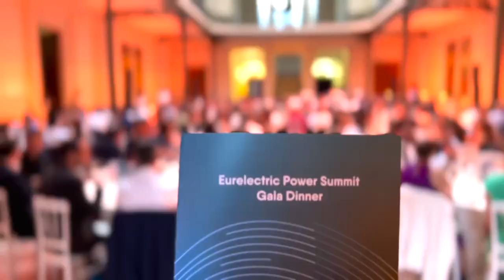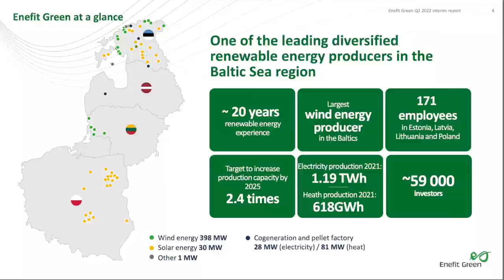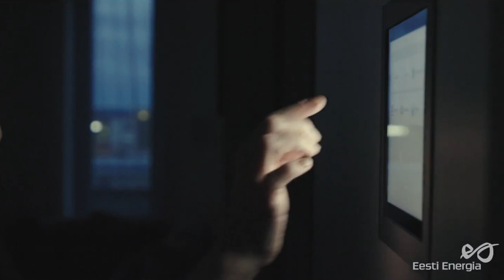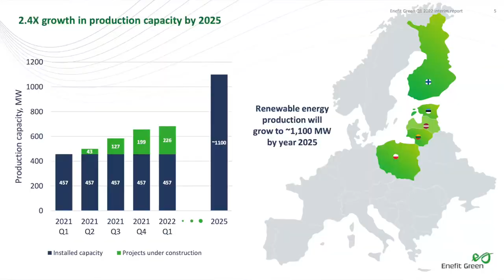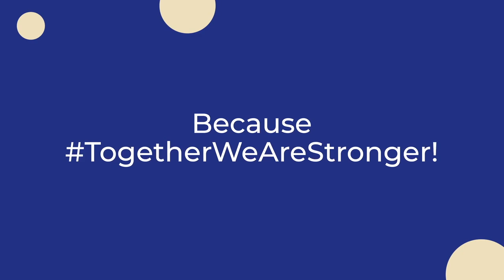GameChangers: We will invest 2,5 billion euros in Renewables - Hando Sutter, Enefit & Eesti Energia